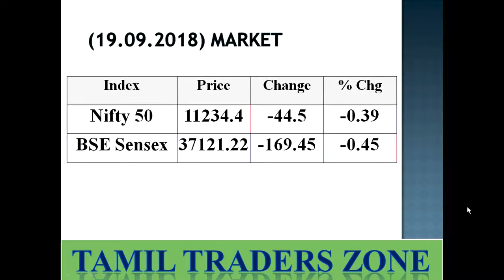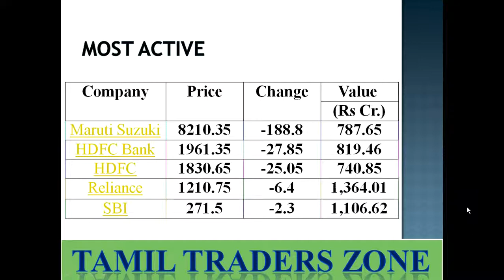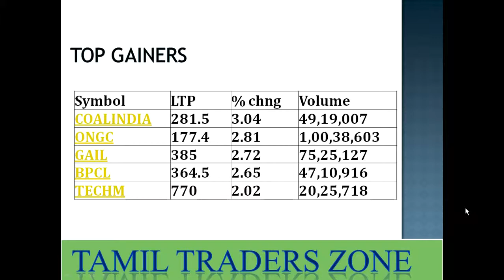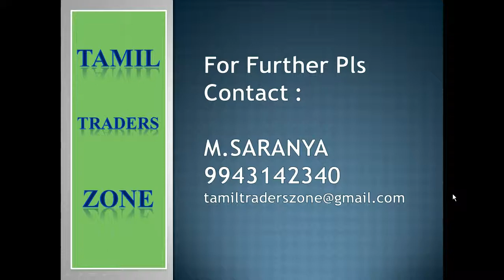இன்றைய பங்கு சந்தை எப்படி இருந்தது ? நாளைய பங்கு சந்தை எப்படி இருக்கும்!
How's today market & how about tomorrow market